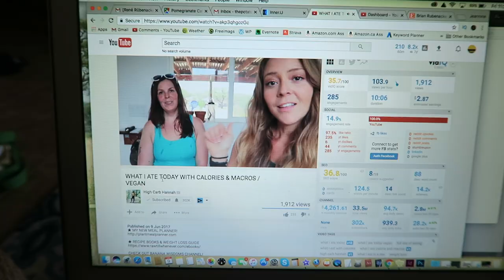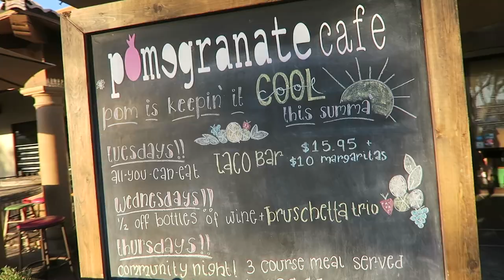Last Day in Phoenix & Meet up at Pomegranate Cafe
Our last day in Phoenix, we had lots of food to use up before leaving and some pool lounging to do so we stuck around our Air BnB most of the day. I show everything I ate.

Supplements I Take (mostly to support my Hashimoto's)